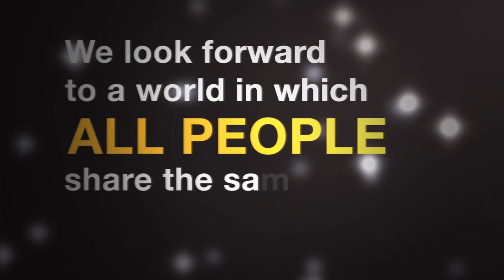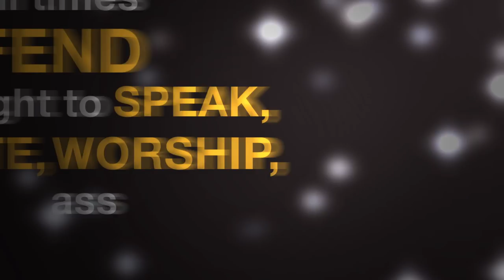Lib dem 25th Anniversary